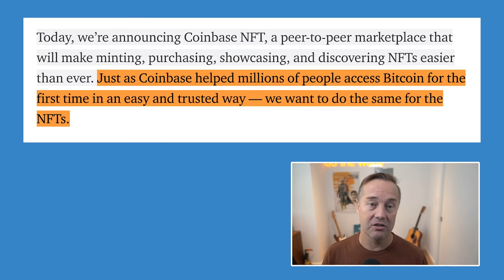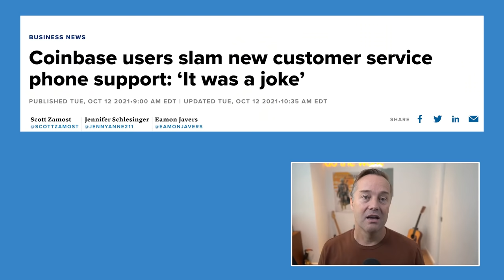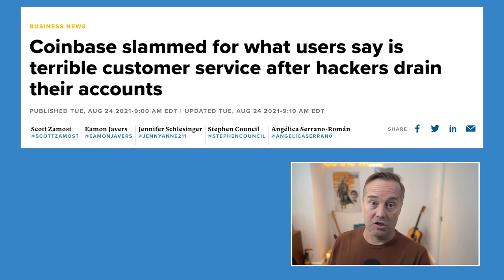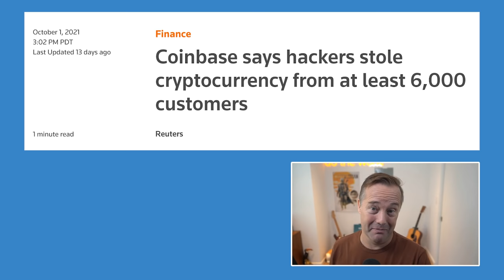Coinbase chases NFT billions + Peter Thiel "The Contrarian" with author Max Chafkin | E1305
00:00 Intro Coinbase News & Interview with Max Chafkin
02:06 News - Coinbase launches NFT platform
09:30 LinkedIn - Post your first job for free at
10:59 News - Coinbase competes with OpenSea
18:39 Belay Solutions - Go to for your free download of ‘The Cost of Not Doing Your Bookkeeping"
19:57 Interview - Max Chafkin, author the "The Contrarian"
23:01 Why Max wrote the book on Peter Thiel
27:51 Did politics impact Thiel's investment business?
31:55 Zendesk - Get six months free at
33:14 The repeated undertones in the book
41:40 Peter's intellectual type
42:49 Gawker lawsuit
56:10 Cambridge Analytica, Trump election
1:08:59 The "right" provocateurs
1:21:19 What Max thinks of Peter
1:37:50 Peter & Ron Paul